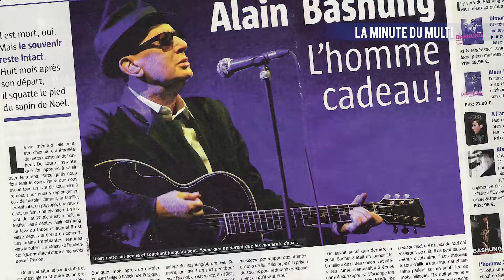La Minute du Multi 02 - Alain BASHUNG